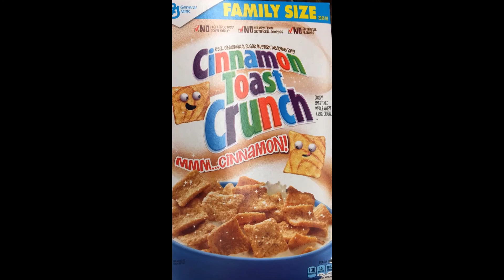Carter Reynolds Snapchat Story 11-20 October 2015